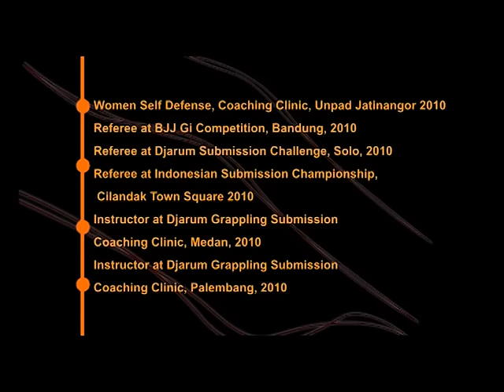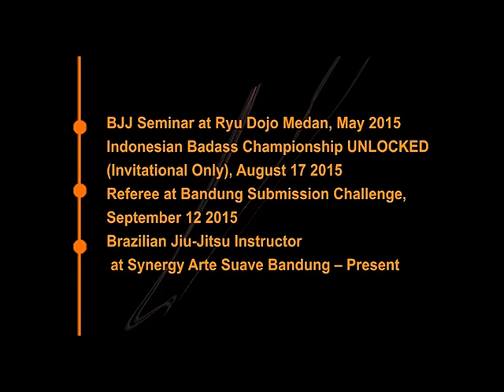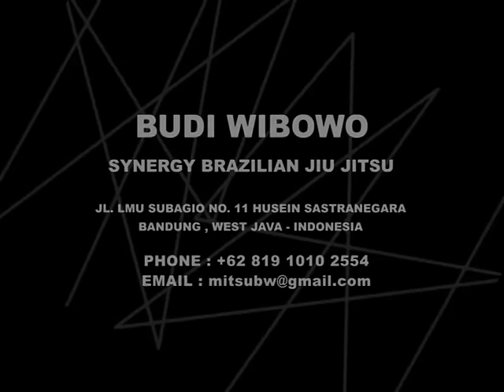Budi Wibowo The Provocator - Synergy Arte Suave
Budi Wibowo The Provocator. Synergy Arte Suave Bandung.